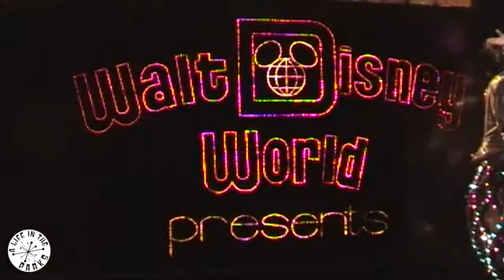Spectromagic at Magic Kingdom 2003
Spectromagic was a nighttime parade at the Magic Kingdom at Walt Disney World. It opened in 1991 for the parks 20th Anniversary and bar a short period over the Millennium ran until 2010.